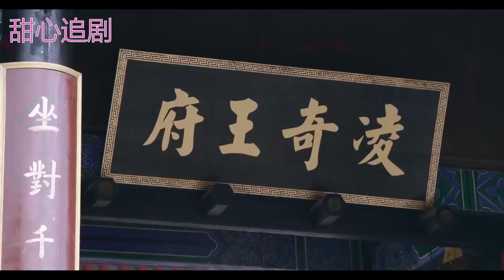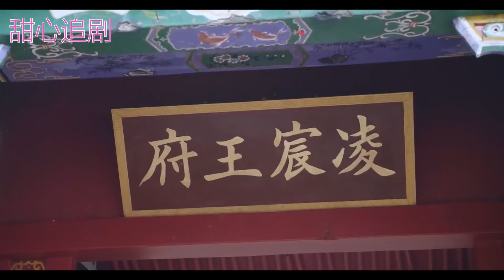心機女為與王爺獨處，故意陷害女孩，誰知王爺獨寵女孩 💗 Chinese Television Dramas Lssp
TPWF-DSJ